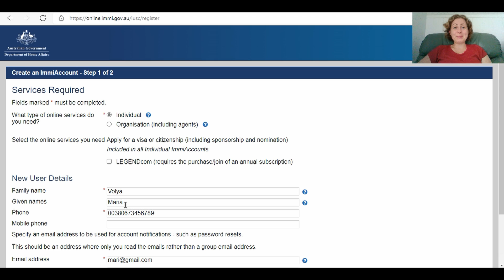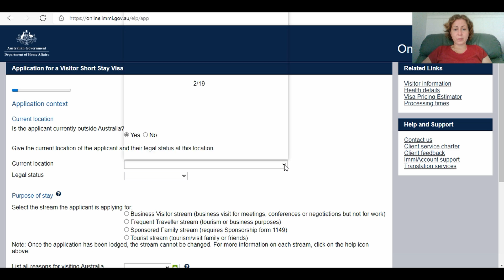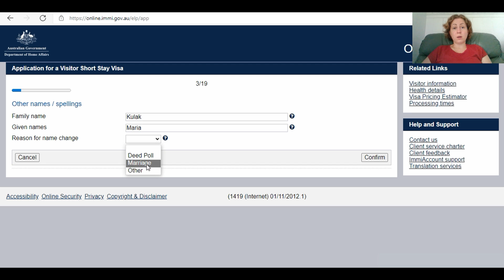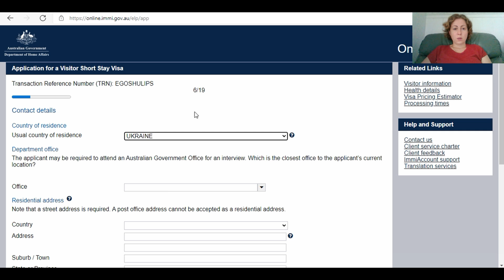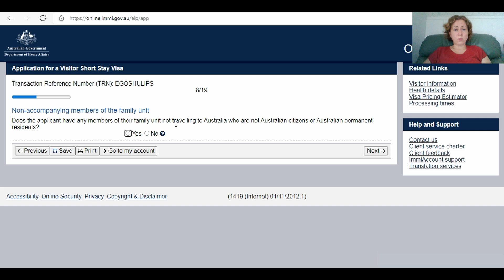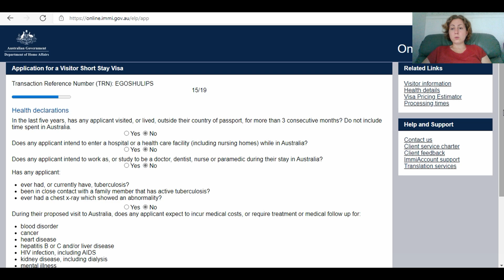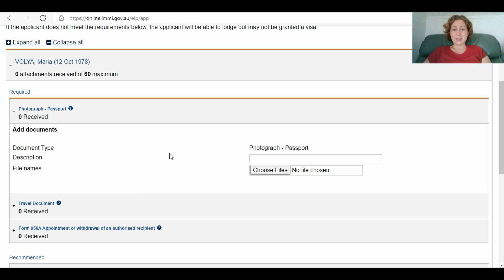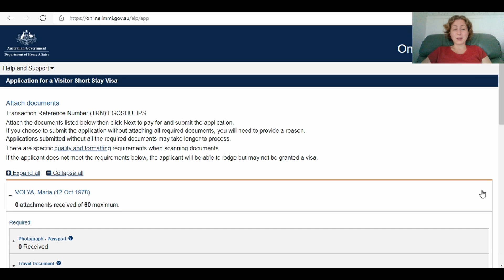Видео инструкция. Подача на визу 600.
Регистрационная форма